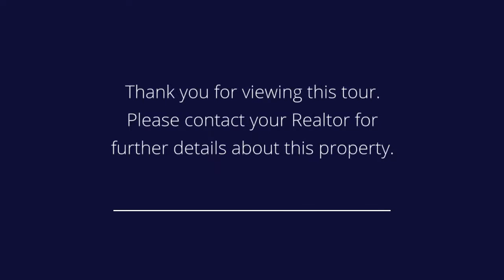108 Lincoln St #2 Jersey City, NJ 07307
Presented by: Aimee Gurrea